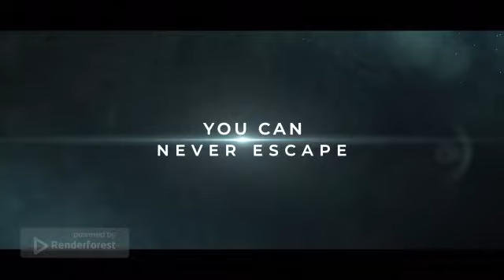God Is Dead | Official Trailer | 4K HD